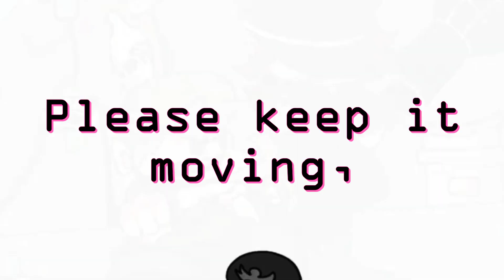Friday Night Funkin' VS Spongebob Parodies V3 ( Volkermord ) Lyrics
GENOCIDE